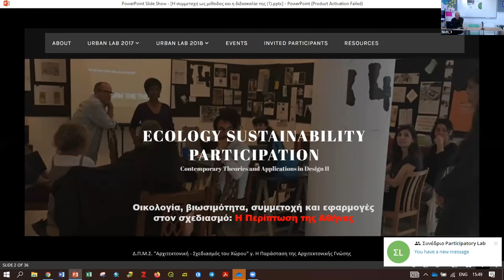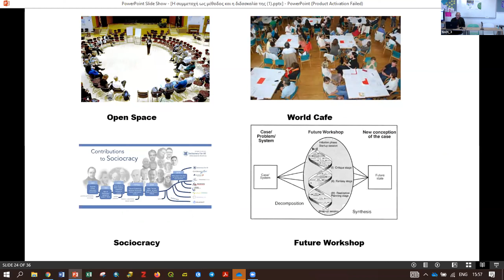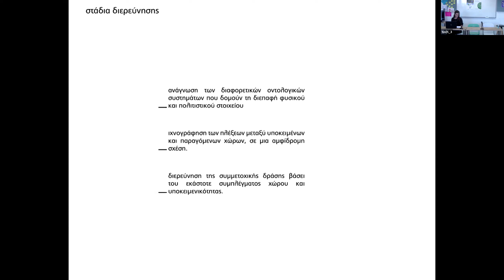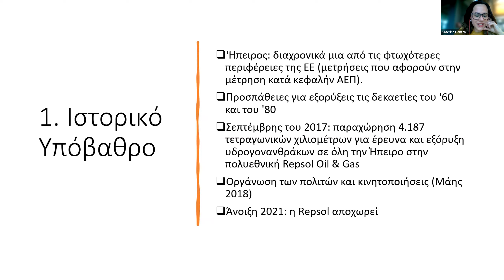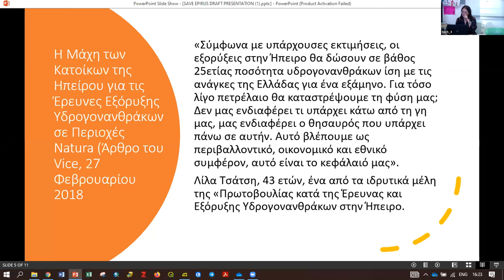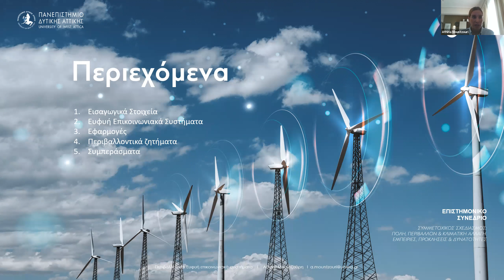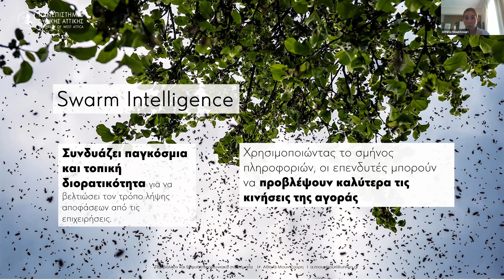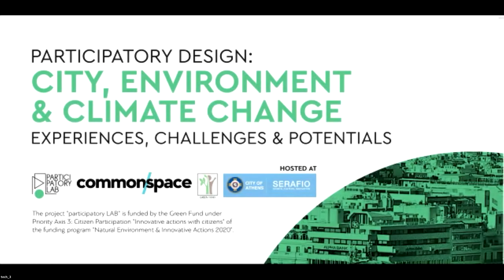2.3.3, 20/11 SESSION AREA B - Methods and Practices of Participation and Community Empowerment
2.3.3
20/11/2021 SESSION AREA B -
Methods and Practices of Participation and Community Empowerment
Greek/ Moderator: Dimitris Poulios

00:18 Nicholas Anastasopoulos, Participation as a method and its teaching
14:23 Aimilia Chronopoulou, Ontologies of participation – From assignment to habitation
26:25 Katerina Liontou, Maria Pantsidou, “Save Epirus”: a preliminary study of energy transitions and environmentalism in Ioannina, Epirus
42:22 Athina Mountzouri, Apostolos Papapostolou, Spyridon Nomikos, Environment and Intelligent communication systems
1:01:33 Round Chair Discussion ( Q&A )